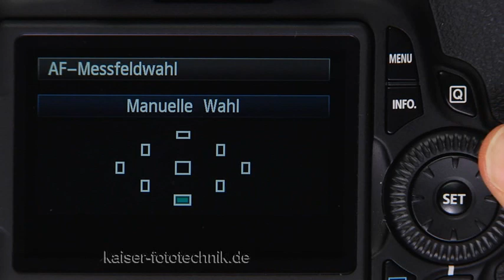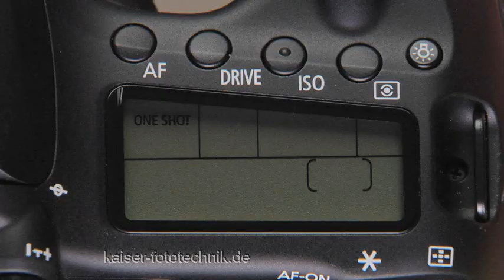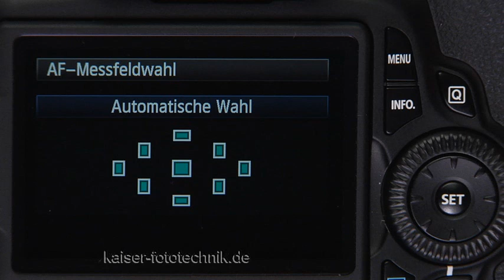Fotografieren mit der Canon 60D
Machen Sie tolle Aufnahmen mit Ihrer Canon 60D!
Alles was Sie dazu brauchen ist dieses Video-Tutorial und einige Stunden Zeit.  Dann werden Sie die Kenntnisse und die Sicherheit haben, um Bildergebnisse nach Ihren Vorstellungen zu erhalten.
Die Themen sind in Kapitel gegliedert. So können Sie Ihr Tempo selbst bestimmen und auch später jederzeit zu bestimmten Themen zurückkehren.